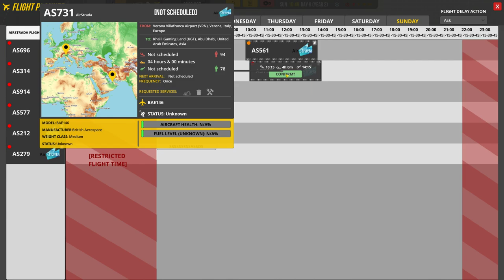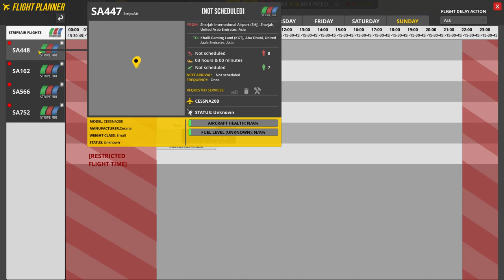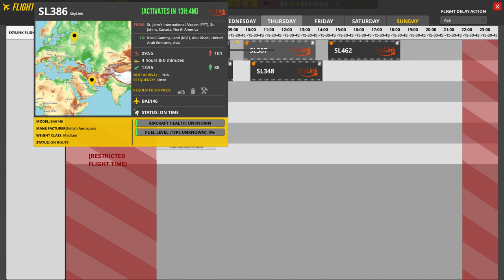مدير المطار Airport CEO الحلقة 05 المحلات